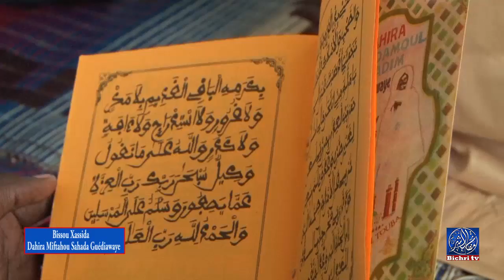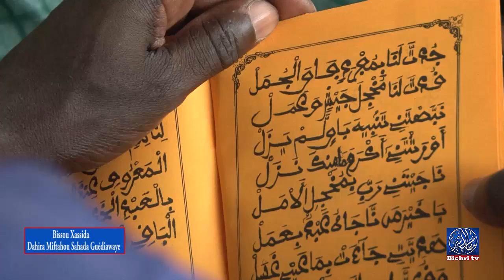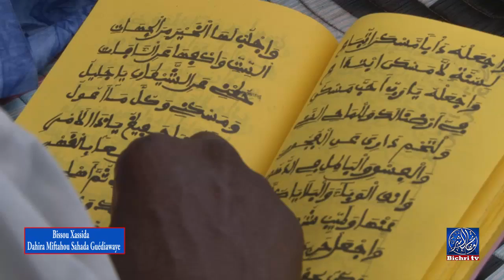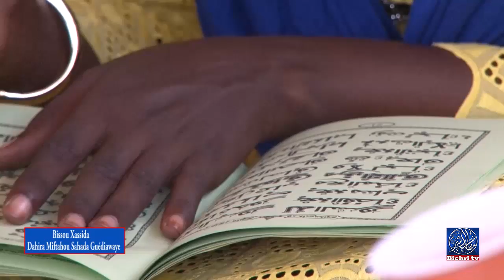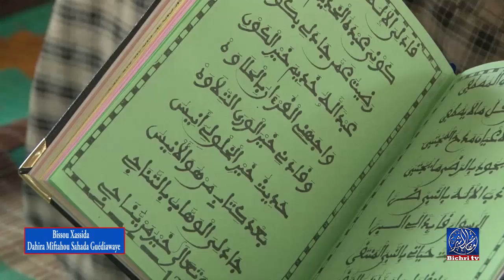Bissou Xassida Dahira Miftahou Sahada Guédiawaye partie 2